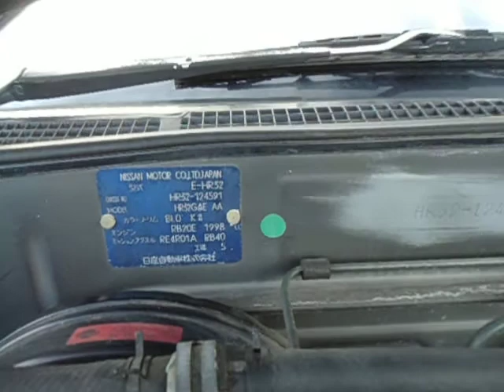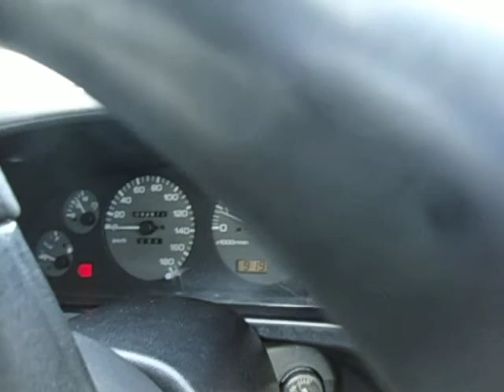HR32-124591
1992 SKYLINE E-HR32 GTE